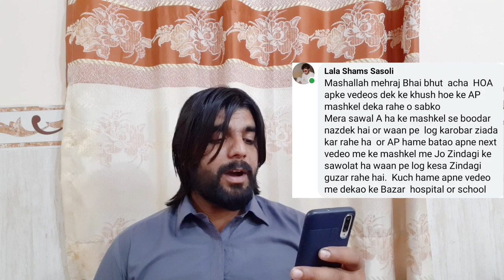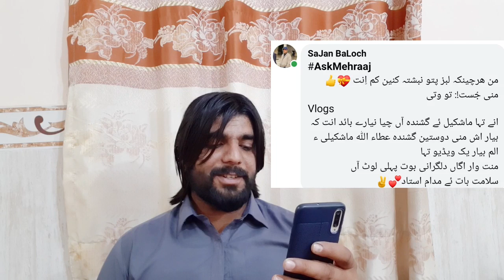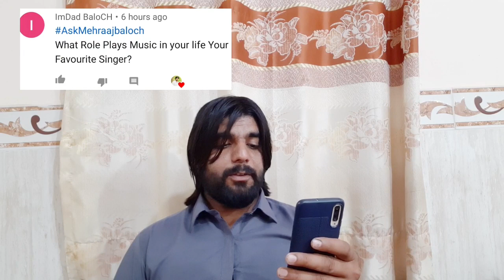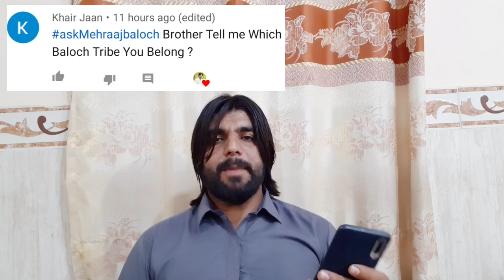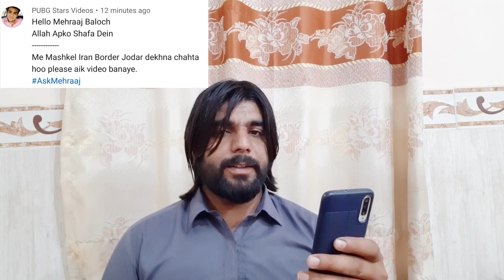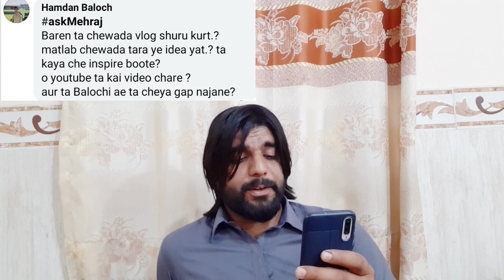Frist Q&A Video ( Gone Shocking) Mehraaj Baloch 2020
Hello everyone Welcome to My Chennal
Im mehraaj Baloch Form
This Video My Answering All tha question u Asks to Me
And Here is Very Shocking Reaction from my Side
Thank you Everyone For Support and Respect